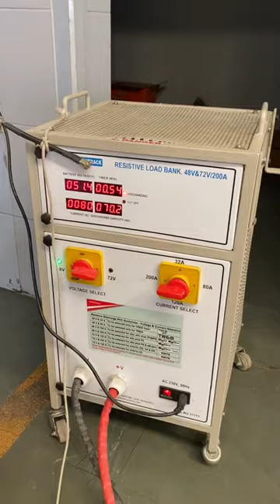mahindra electric rickshaw battery cell repair process🔥🔥best service station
mahindra rickshaw battery cell balance kese karte hain🔥🔥best service station#shortfeed

mahindra best electric rickshaw aab sbse saste dp per🔥🔥powerfull motor k sath

best car denting painting workshop🔥🔥and best service station#shortfeed

best electric rickshaw Dj modification🔥🔥powerfull body k sath#shortsfeed

best electric rickshaw company💥🔥power full body k sath#shortfeed

mahindra powerfull electric rickshaw

best electric rickshaw🔥💥aab sirf 15,000 ki dp per ghar le jaye or her mahine hajaro bachye#shorts

best electric scooty aab sirf 20,000 ki dp main subsidy k sath#shortsfeed

E rickshaw Wala Earn 1500 Rupees a Day | E rickshaw
Business Plan 2022 | Rental E Rickshaw Work
E Loader Rickahaw Price
E loader in bU,00U Electric Loader Lithium battery
E Loader Price in India best e Loader in india
Loader RICKSHAW in india
Loader Price
E-Loader Full Review
Naye Zamane ka Electric Loader
Best Electric Loader
E Rickshaw Price
E Rickshaw
Electric Loader
E Cart Loader
Electric Cart Loader
E Rickshaw
E Rickshaw Price
BATTERY OPERATED RICKSHAW
Kranti E Loader
Gajraj E Loader yatri e Loader
mini Metro Rickshaw
yatri E Rickshaw
Victory E Rickshaw Loader
E Rickshaw Manufacturer
E Loader Manufacturer
E Loader Rickshaw Bike
E Loader rickshaw Price
E Loader Vehicles
E Rickshaw Loader Price in Delhi E Rickshaw Loader Price in India
Battery Loader Rickshaw
Battery Loader Gadi
Battery Loader Price
Battery car bumpar repair process🔥🔥best cars and bikes workshop rjmotors shortfeed shortsvideoLoader Vehicles
Battery Loader Bike
Battery Wala Loader Rickshaw
Rickshaw
Electric AUTO Rickshaw
E Rickshaw Battery Prices
Start your own business in low cost 2022 e-rickshaw price e-rickshaw battery backup e-rickshaw average e rickshaw income e rickshaw investment
e loader rickshaw
e rickshaw
bakhtawar drama
barsat film
billi cartoon
cid
don marco
e rickshaw business plan
e rickshaw charging station business
fatos çelik
fiki naki ke tugba
joko tingkir
kacha badam
kapil sigma rule
love story ringtone